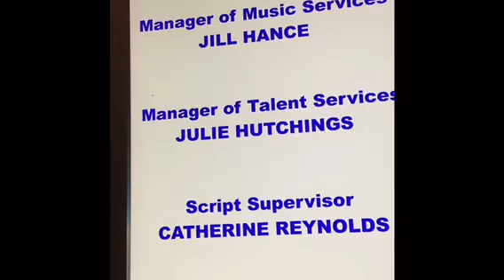We’ve Got Rhythm Credits (Remember In February 2009 Was Scott)